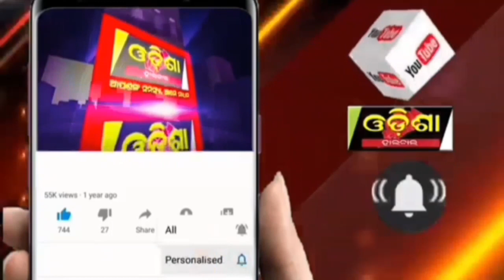ସ୍କୁଲରେ ଅଭିଭାବକ ଆମ ଅଂଶୀଦାର || Odisha Halchal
ସ୍କୁଲରେ ଅଭିଭାବକ ଆମ ଅଂଶୀଦାର